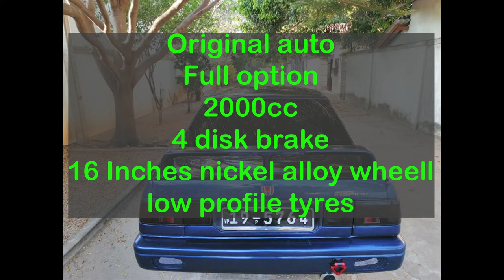ikman lk wahana | vehicle for sale in sri lanka | Vahana sale srilanka